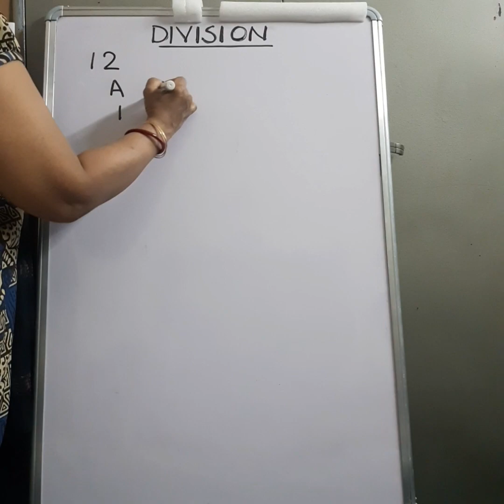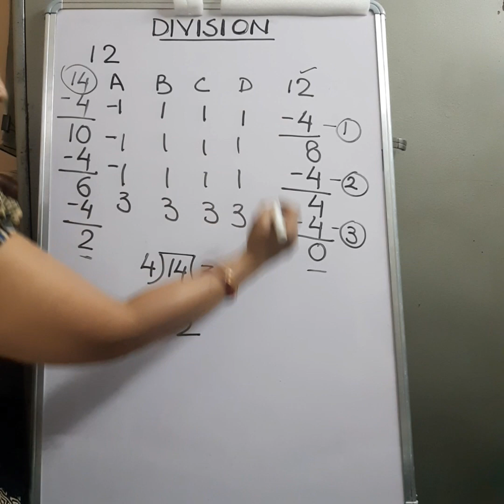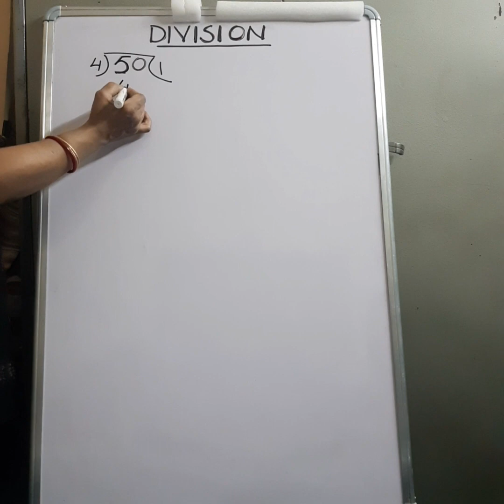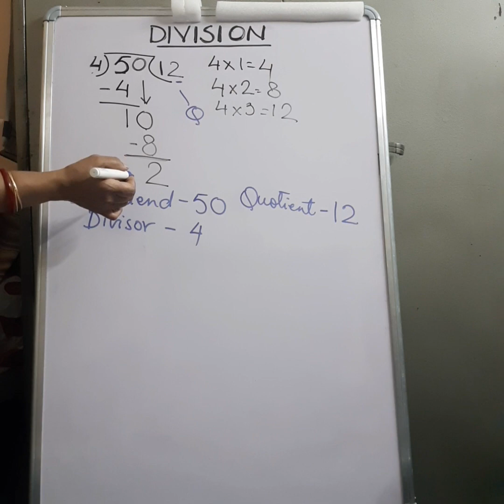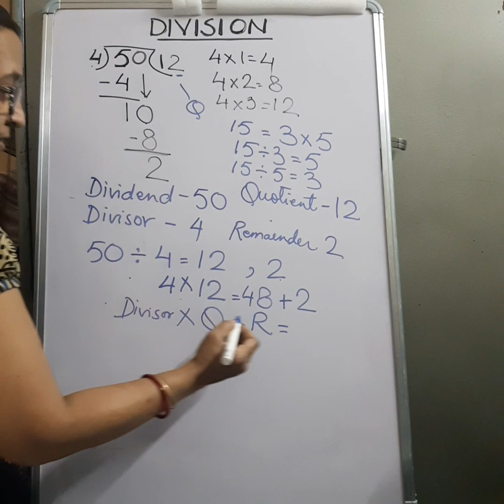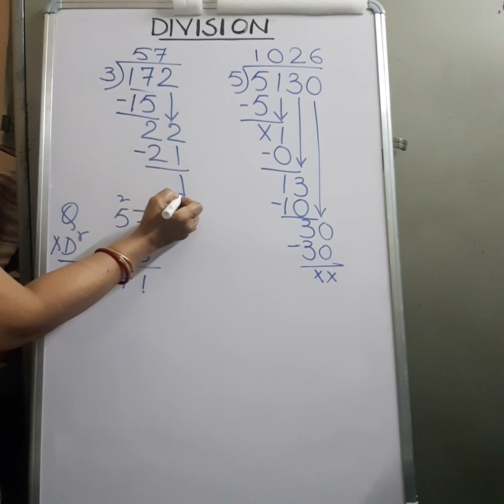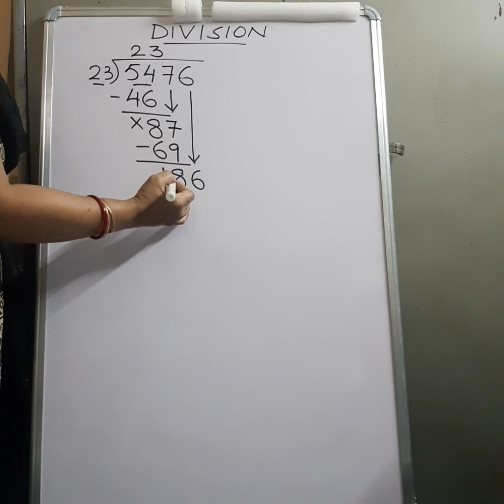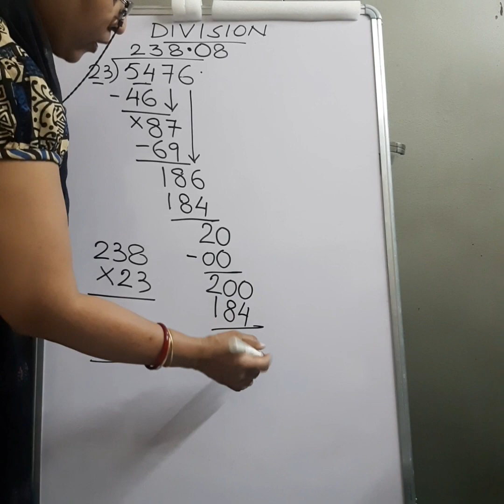Division,checking, division in decimals......